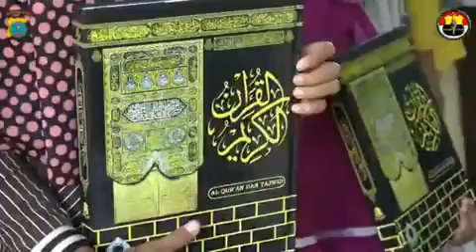POLDA SUMUT - Polsek Percut Sei Tuan Peduli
Polsek Percut Sei Tuan dibawah pimpinan Kompol Aris Wibowo, S.I.K, M.H., bersama Wakapolsek Percut Sei Tuan, AKP Neneng Armayanti dan personel Polsek memberikan bantuan kepada Lembaga Pendidikan Pintar Bagan Percut (LPPBP). Bantuan yang diberikan berupa uang untuk pembangunan sarana tempat belajar serta peralatan untuk belajar seperti alat tulis, Al-Qur'an serta buku Iqro'.